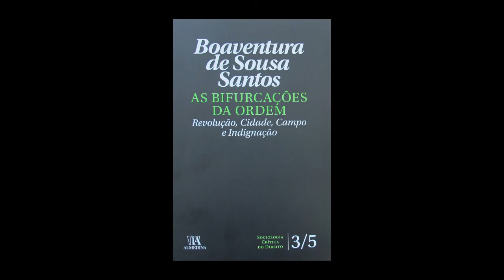2017_Boaventura de Sousa Santos_Apresentação do Livro: As Bifurcações da Ordem_Parte 3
Title/Título: Lançamento do Livro "As Bifurcações da Ordem"
Parte 1 - Flávia Carlet
Parte 2 - Sara Araújo
Parte 3 - Boaventura de Sousa Santos e Grupo Almedina
Speaker(s)/Oradore(s): Boaventura de Sousa Santos; Flávia Carlet; Sara Araújo e Grupo Almedina
Date/Data: 19 de abril de 2017, 19h00
Venue/Local: Livraria Almedina Estádio Cidade de Coimbra

O lançamento contou com a presença do autor e apresentação pelos investigadores do CES, seguida de debate.

Sinopse:
Depois de O Direito dos Oprimidos (2014) e A Justiça Popular em Cabo Verde (2015), As Bifurcações da Ordem – Revolução, Cidade, Campo e Indignação é o terceiro volume de uma coleção de cinco títulos sobre a sociologia crítica do direito. Tal como os anteriores, este livro é publicado sem atualização de dados ou de bibliografia e sem intervenção nas análises feitas ao tempo em que os textos foram escritos. Mas ao contrário dos livros que o precederam, contém textos relativos a um período situado entre 1979 e 2016 e é, por isso, um volume particularmente revelador da trajetória científica do professor Boaventura de Sousa Santos na área da sociologia crítica do direito.